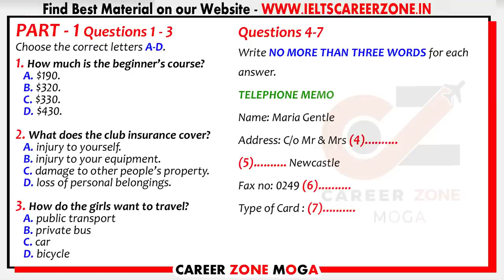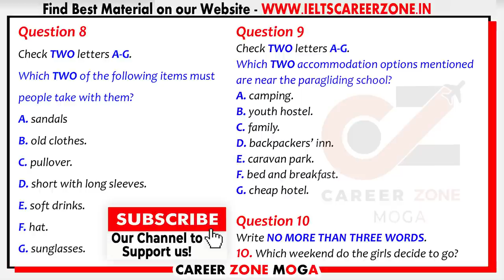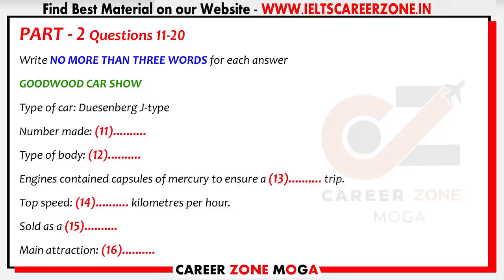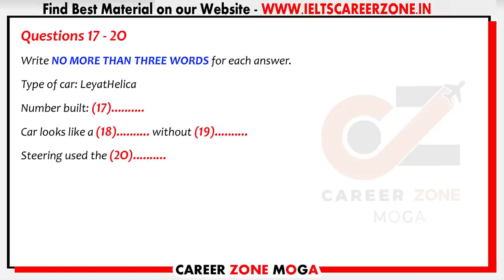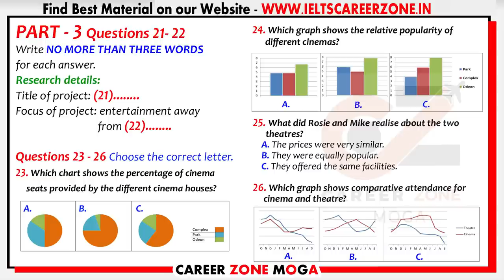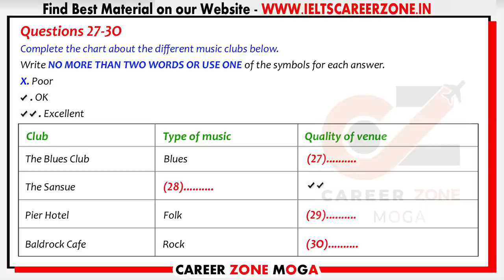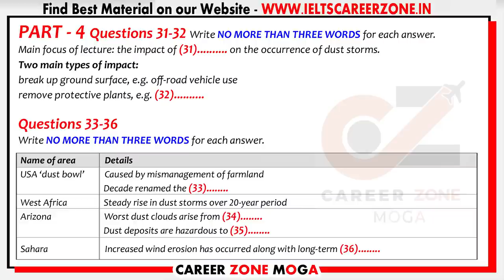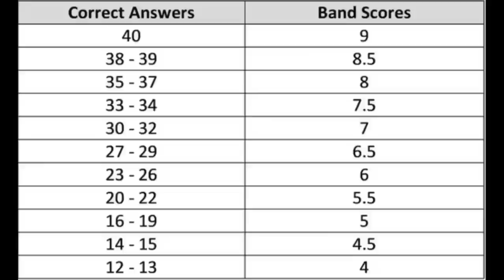IELTS LISTENING PRACTICE TEST 2022 WITH ANSWERS | 06.08.2022